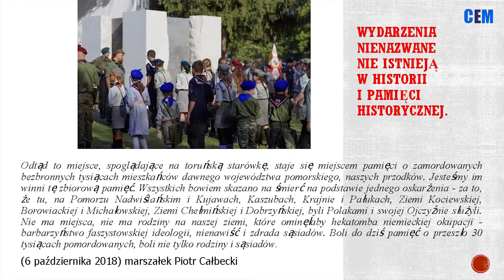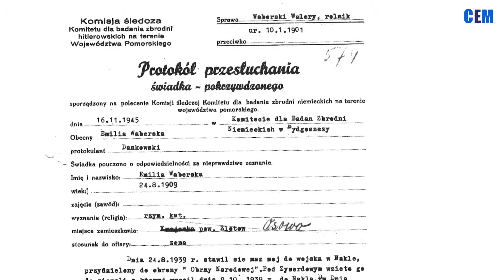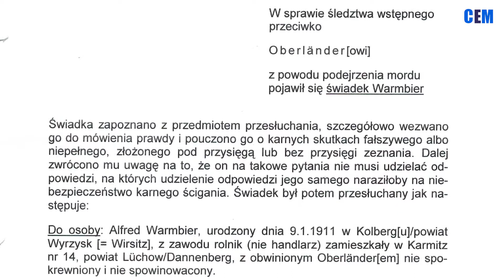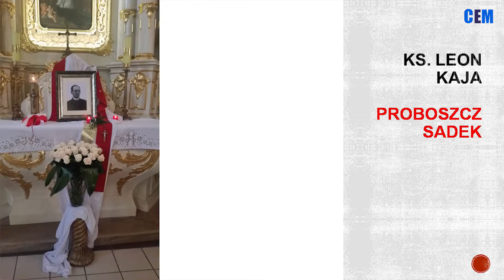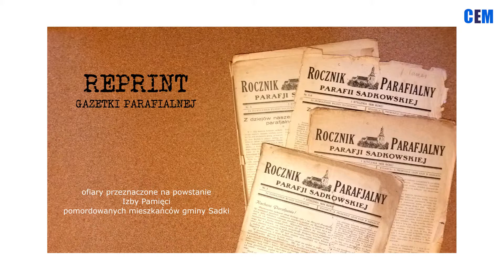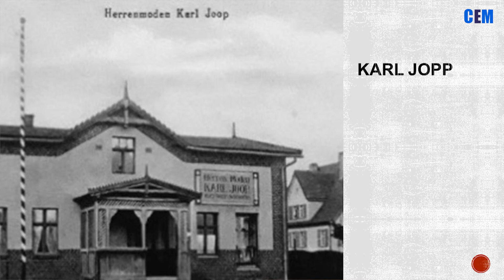V SYMPOZJUM NAUKOWE Górsk k.Torunia /CEM/ 15.05.2019 r. - Ks. dr Michał Damazyn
W Górsku k.Torunia w CEM (Centrum Edukacji Młodzieży) 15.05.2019 r. - odbyło się Naukowe Sympozjum p.t.:
"Męczennicy za wiarę i Ojczyznę w 35 rocznicę śmierci bł. Ks. Jerzego Popiełuszki"
WYKŁAD p.t.: "Zbrodnia Selbstschutzu 1939 roku na terenie gminy Sadki"
AUTOR: Ks. dr Michał Damazyn